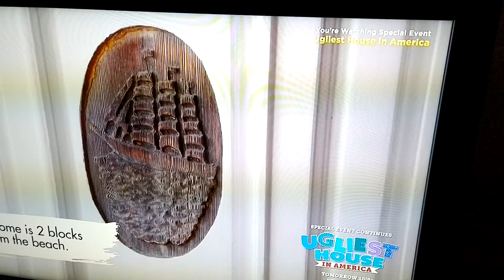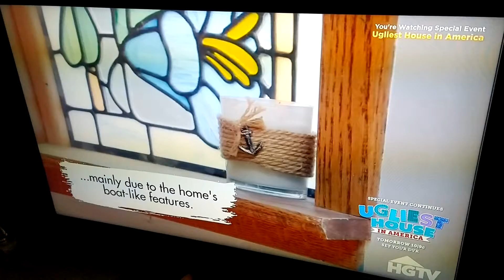Pacifica house right down street from bickels